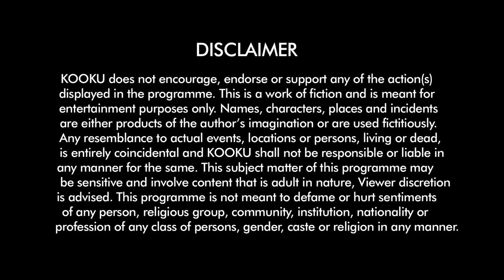Rasmalai OfficialTrailer | Releasing on 19thJAN Download the App from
Rasmalai story: The Story of office Politics with the flavor of Love and Romance. Girl falls in the Trap of Game play of Boss. But who is the Main conspirator behind all this.

Bhabhi ji hajir ha 3 Boom Movie

Bliss Movie Amazon Prime Video